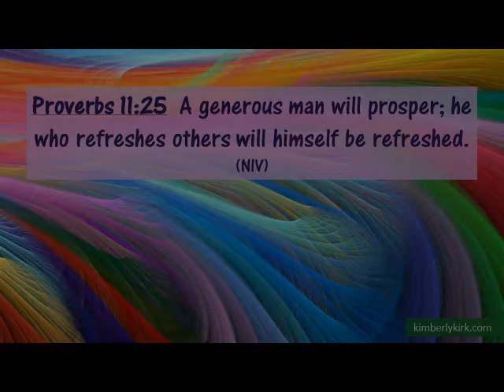#1 - The Blessing of Encouragement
First in a series of four videos on "How to be Hospitable and Encouraging in a Time of Social Distancing” by Kimberly Kirk